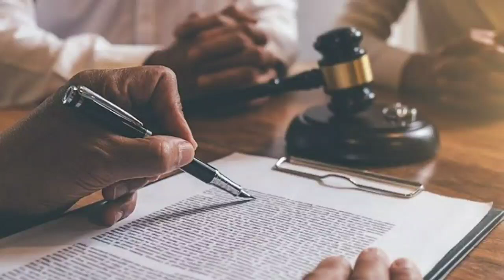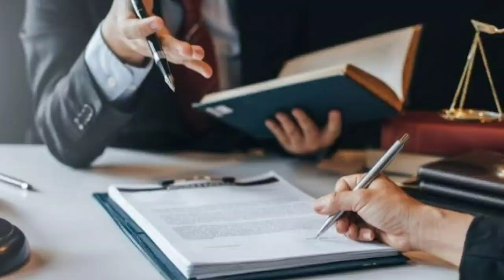WHAT IS ADJOURNMENT || THE CODE OF CIVIL PROCEDURE IN ಕನ್ನಡ...